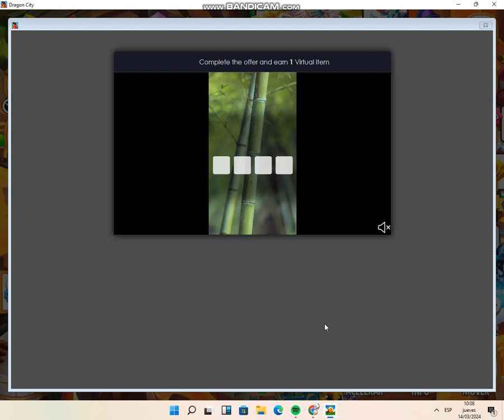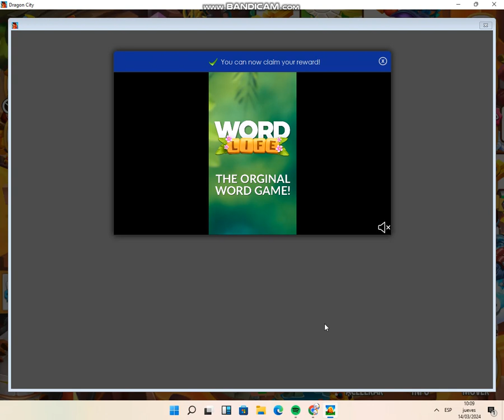dragon city nuevo evento de carreda heroico de dragon noble gruta